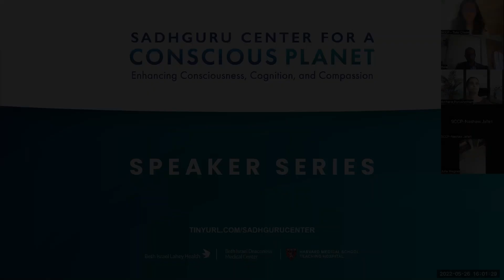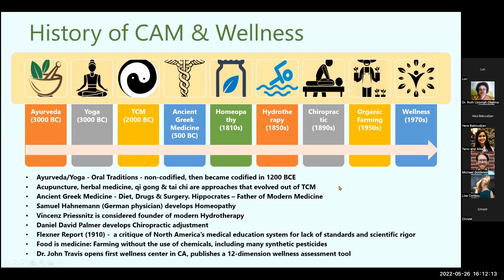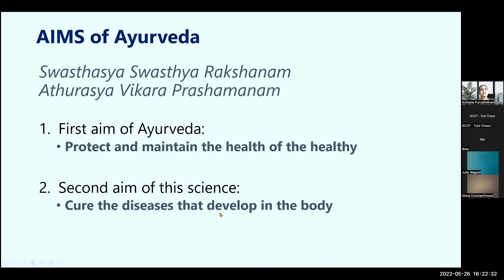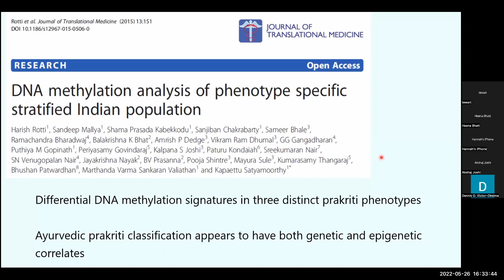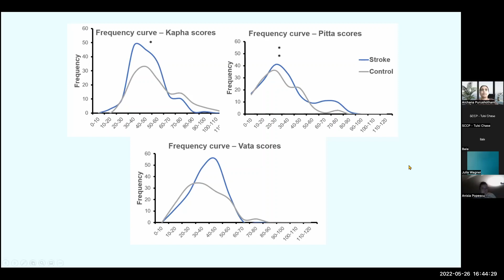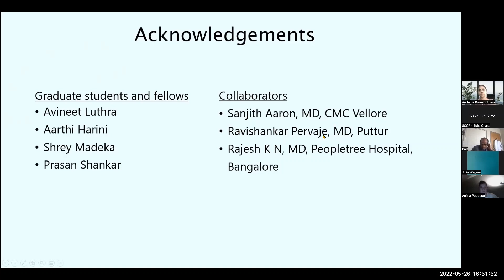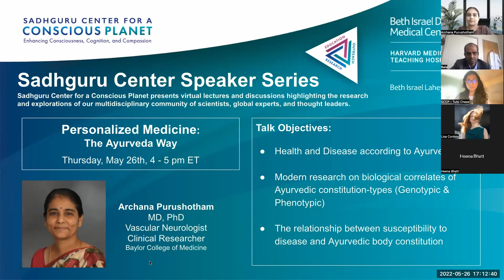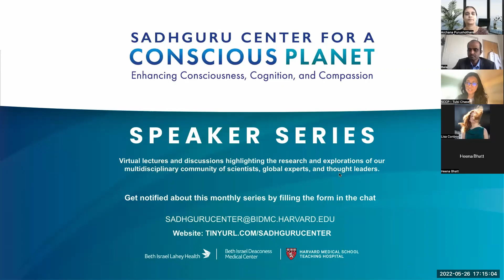“Personalized Medicine: The Ayurveda Way” by Dr. Purushotham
In this talk, Dr. Archana Purushotham, MD, PhD will present “Personalized Medicine: The Ayurveda Way" where she will discuss the following: Health and Disease according to Ayurveda; modern research on biological correlates of Ayurvedic constitution-types (Genotypic & Phenotypic); and the relationship between susceptibility to disease and Ayurvedic body constitution.

Archana Purushotham, MD, PhD is a Vascular Neurologist and Clinical Researcher at the Baylor College of Medicine, Houston, USA. She is also affiliated to the Michael E. DeBakey VA Medical Center, where she directs the Headache Center of Excellence and treats patients using Integrative Medicine including elements of Yoga and Ayurvedic nutrition and lifestyle counselling. She holds an MBBS from JIPMER, MTech and PhD in Biomedical Engineering from IIT Bombay and the University of Minnesota, respectively. She trained in Neurology at the University of Arizona and subspecialized in Vascular Neurology at Stanford University. Her early research focused on Neuroimaging including functional MRI. More recently, she has done research on treatment of acute stroke with Ayurveda and Ayurvedic prakriti.